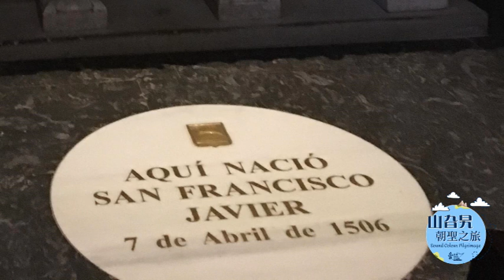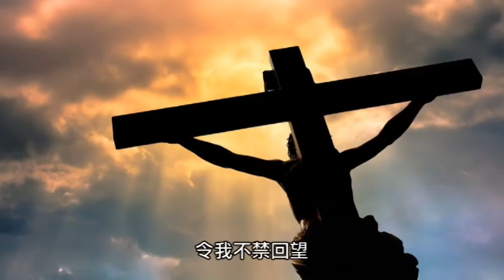聖方濟各·沙勿略出生地 山旮旯朝聖之旅《西班牙篇 05》Javier - St Francis Xavier born place - Sound Colour Pilgrimage - Spain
今集 山旮旯朝聖之旅 會帶大家來到西班牙 沙勿略 - 聖方濟各沙勿略 的出生地方。參觀他幼時住過的城堡。聖方濟各·沙勿略最終遺願是向中國傳福音。 願我們也學習他那顆熾熱福傳的心, 一起向普世傳播福音的喜訊。

山旮旯朝聖之旅 《西班牙篇 03》托雷錫達德 - 聖施禮華 St. Josemaría Escrivá 的聖母朝聖地
山旮旯朝聖之旅 《西班牙篇 04》聖若翰洗者修道院 San Juan de la Peña
山旮旯朝聖之旅 《西班牙篇 05》聖方濟各·沙勿略出生地 Javier - St Francis Xavier born place